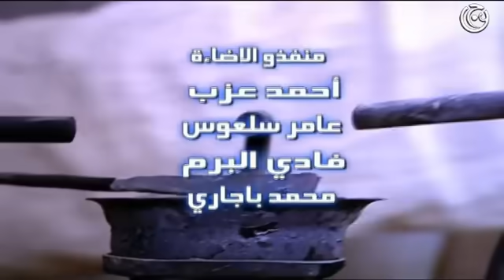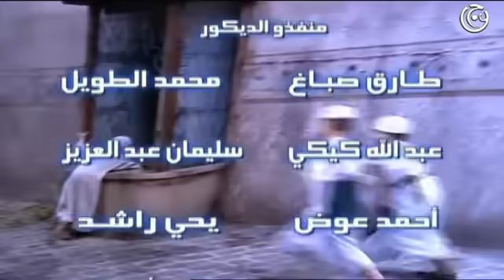مسلسل باب الحارة الجزء 1 الاول الحلقة 27 السابعة والعشرون│ Bab Al Hara season 1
مسلسل درامي اجتماعي بيئة شامية.
تدور احداثه في عشرينيات القرن الماضي، عندما يقوم الاحدعشري  بسرقة ذهب ابو ابراهيم، ودخول صطيف جاسوس الفرنسيين الى حارة الضبع.
بطولة: عباس النوري، بسام كوسا، سامر المصري، صباح الجزائري
اخراج بسام الملا.